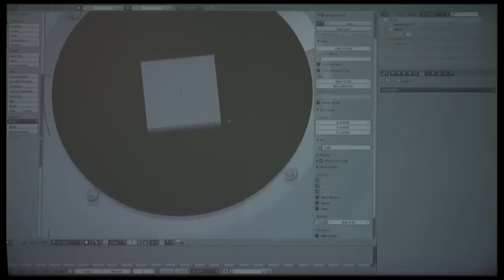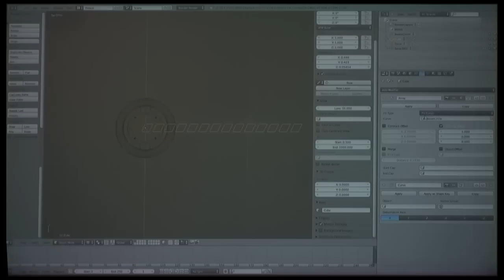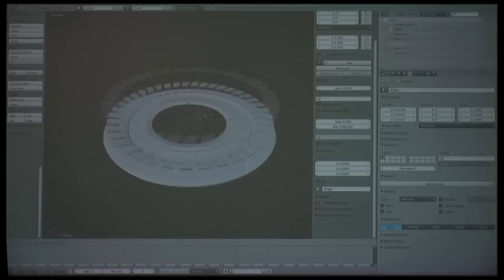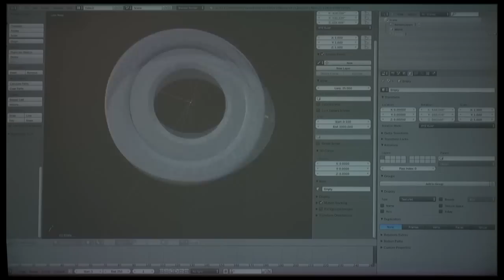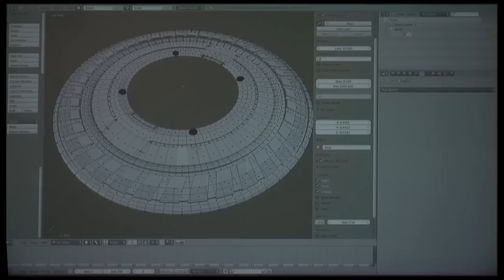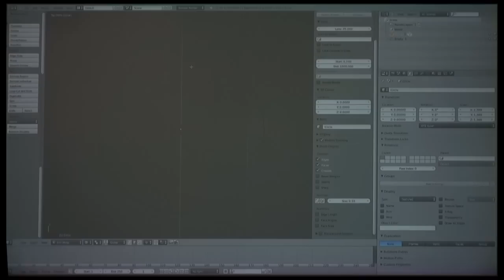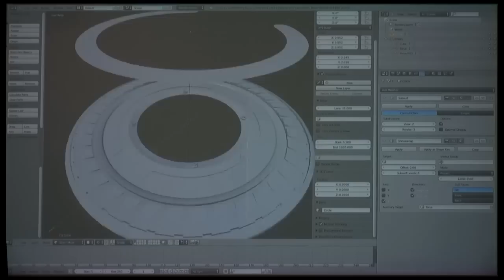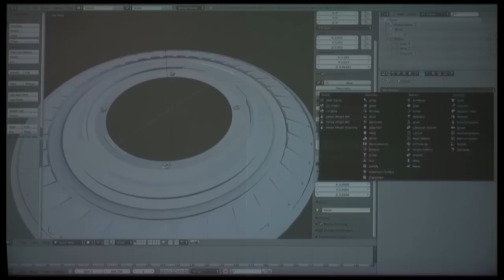Conférence Février 2013 : François Grassard Partie 1